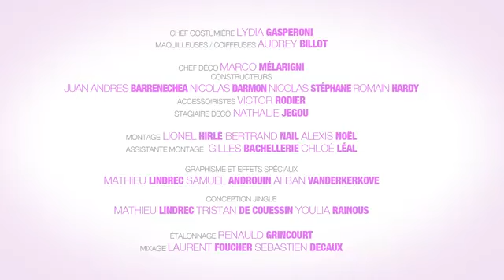M.E.H.- Episodio 54 - El Miedo De Nuestra Vida, El Lenguaje Matinal, Un Pequeño Error, La Mano Verde